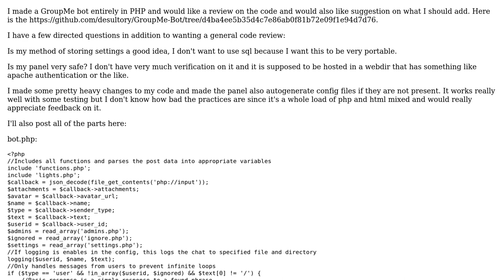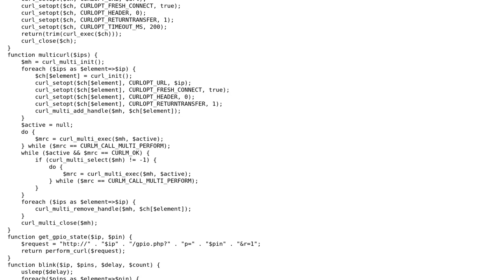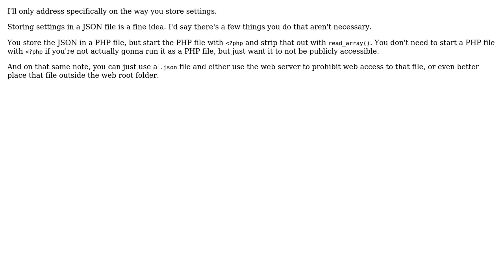Code Review: GroupMe Bot made entirely in PHP (2 Solutions!!)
Code Review: GroupMe Bot made entirely in PHP

With thanks & praise to God, and with thanks to the many people who have made this project possible! | Content (except music & images) licensed under CC BY-SA | Music | Images & others | With thanks to user Goose user Desultory user Charlie Brumbaugh user 200_success and the Stack Exchange Network Trademarks are property of their respective owners. You are responsible for your own actions.